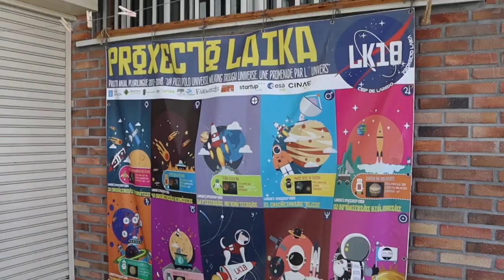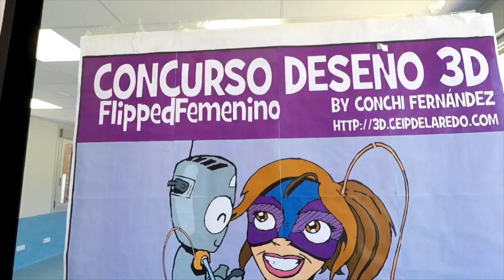Un cole STEM con mucho rock & roll (CEIP Laredo)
Centros innovadores Inevery Crea